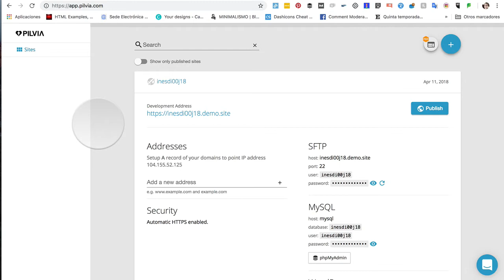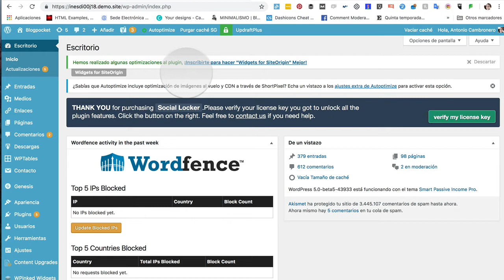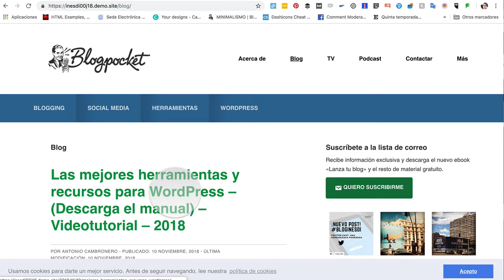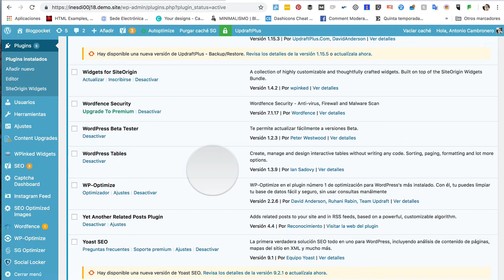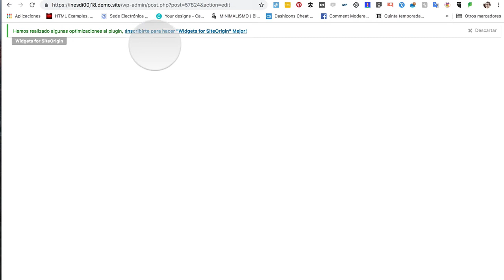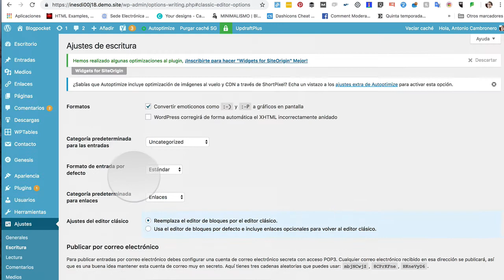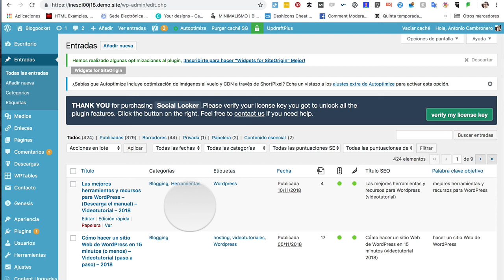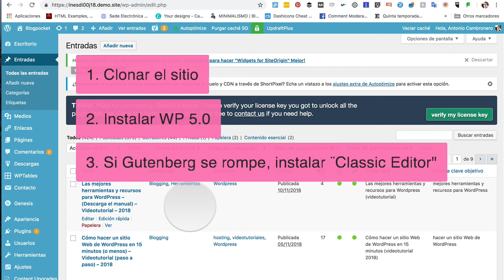Cómo probar Gutenberg y actualizar a Wordpress 5.0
Videotutorial del nuevo editor de WordPress. Gutenberg es un editor de bloques que destierra el clásico editor y con el que la composición visual de contenidos se convierte en una tarea sencilla y divertida. Aprende con este videotutorial paso a paso cómo probarlo antes o después de actualizar a WordPress 5.0. Más info